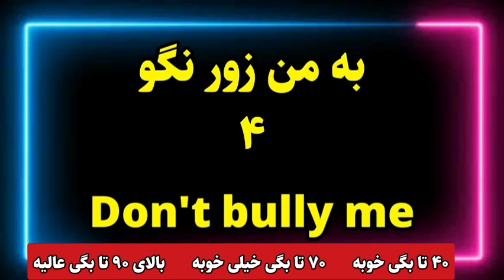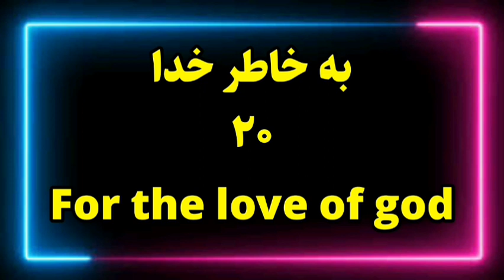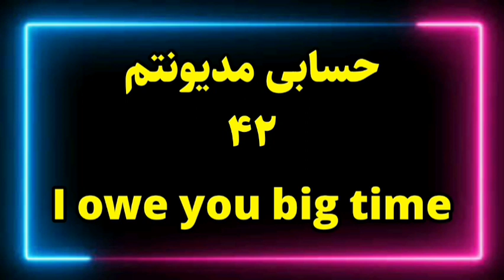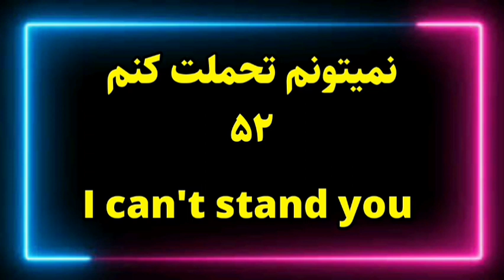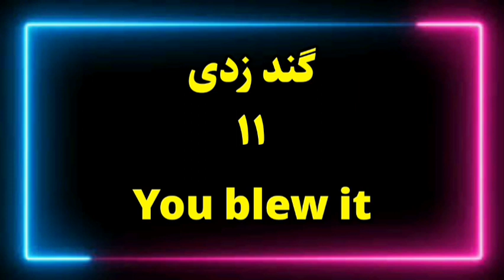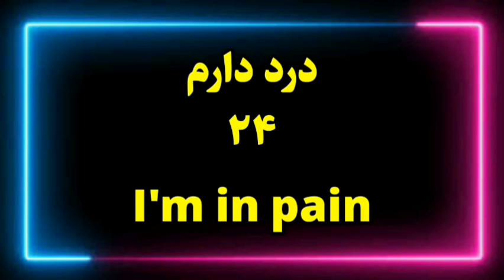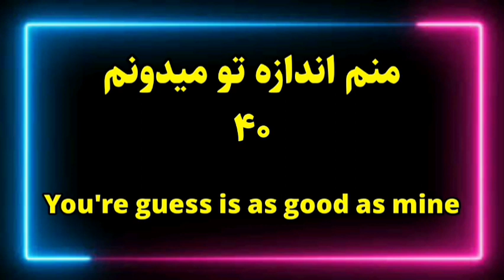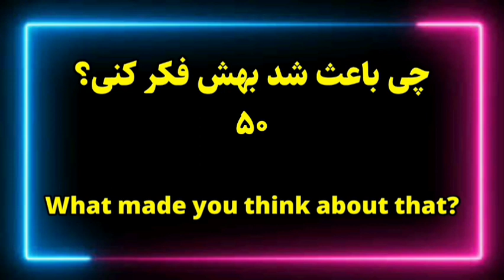یادگیری انفجاری زبان با بازی و لذت و چالش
لذت یادگیری انگلیسی رو اینجا تجربه کن
آموزش کلمات ضروری انگلیسی با کتاب 4000 واژه
آموزش گرامر زبان انگلیسی با کتاب گرامر این یوز
آموزش انگلیسی با کتاب مثل یه آمریکایی انگلیسی صحبت کن
آموزش 1000 عبارت ضروری انگلیسی
دوره مکالمه انگلیسی با نمایش